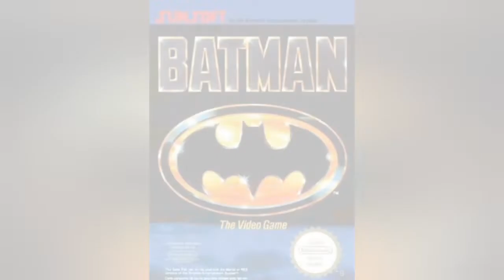Batman NES gameplay video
I play a classic NES game in this video I play Batman hope you enjoy the video don't forget to like comment share subscribe and all the best for the new year